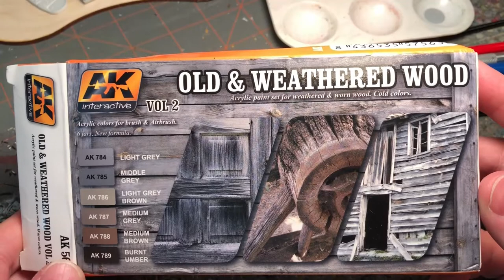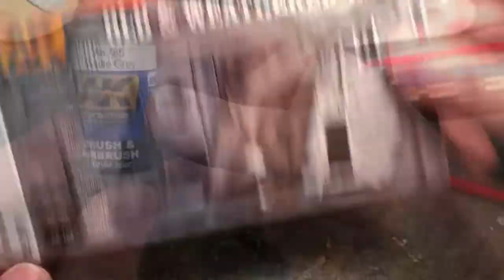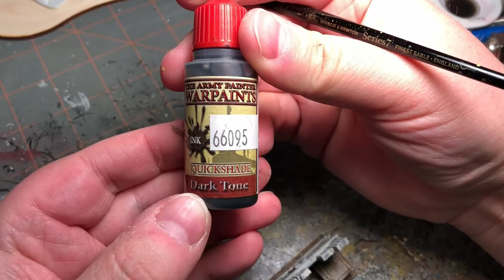Painting an Walking Dead All out War Barricade from Mantic Games - Wargaming Terrain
I paint up one of the barricades included in the Walking Dead All out War Collector's Edition from Mantic Games.

Music: Circuits, Pseudo, Construction & One Destination, Two Journeys by Alexander Nakarada